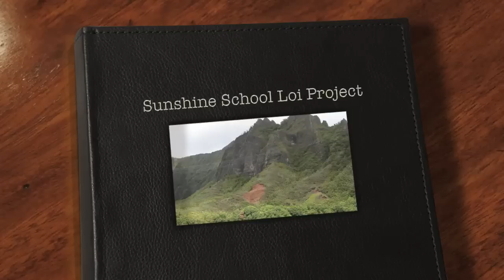Sunshine School Loi Windward Youth Leadership Fund Project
Sunshine School students, teachers and parents work on a project for the Windward Youth Leadership Fund. It is part of an effort by the Harold K. L. Castle Foundation to help
the local Hawaii community, culture and area schools. Slack key music from